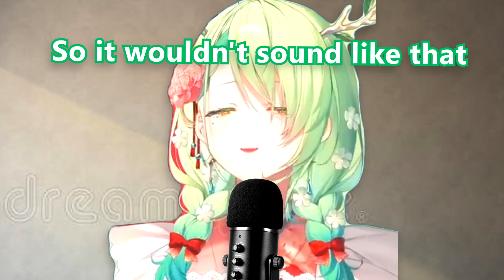𝙁𝙖𝙪𝙣𝙖 𝙙𝙞𝙙 𝙮𝙤𝙪 𝙢𝙖𝙠𝙚 𝙩𝙝𝙖𝙩 𝙨𝙤𝙪𝙣𝙙..?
oh no even Fauna got caught letting out one while on stream...😅